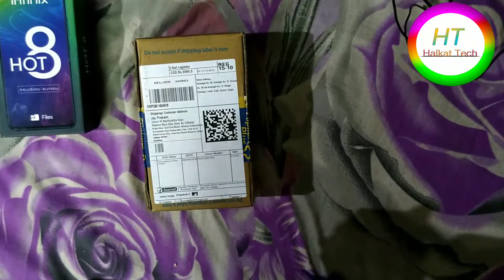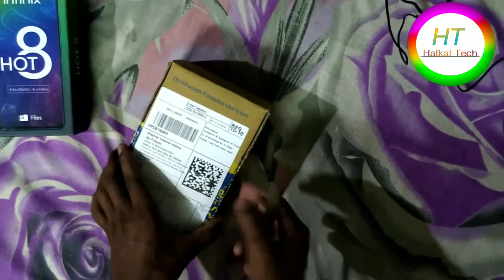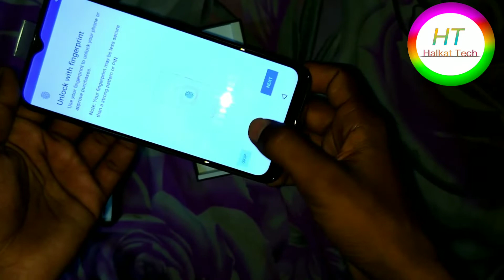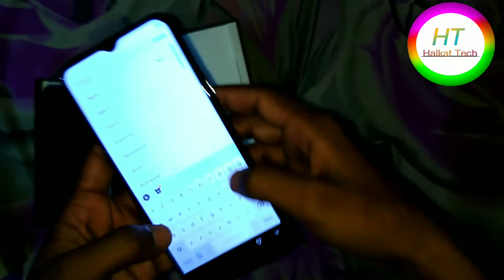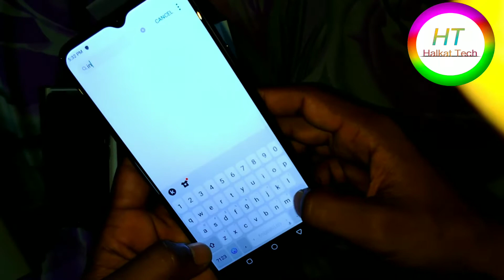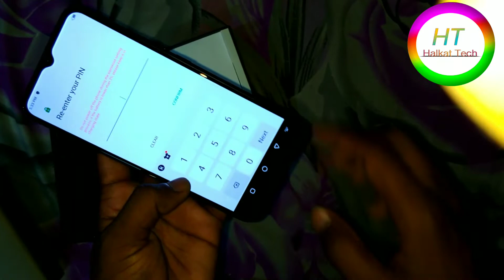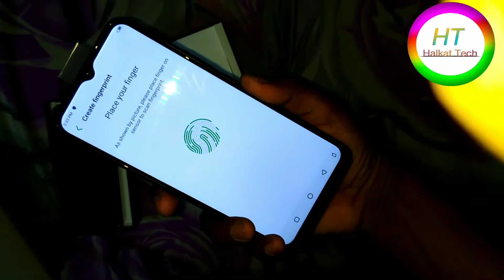Infinix Hot 8 Unboxing & Full Review in Hindi | Infinix Hot 8 Review & Performance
Hi...
        Aaj ki Iss video me ham Unboxing Karege Infinix hot 8 Ke bare me Iss video me Apko unboxing, Review and performance k bare batane wala hu so watch this video.